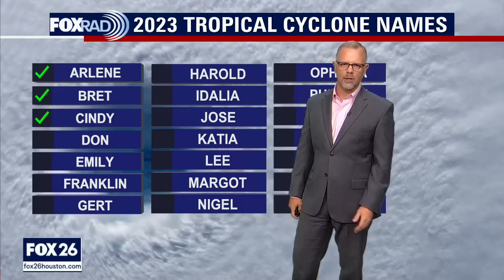Tropical Weather Forecast - July 2, 2023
As we move into July there are some new areas to watch for tropical development. The warm Atlantic waters remain quiet for now. Do you remember the next name on the list for tropical cyclones in the Atlantic?